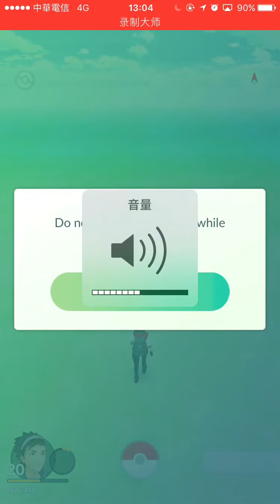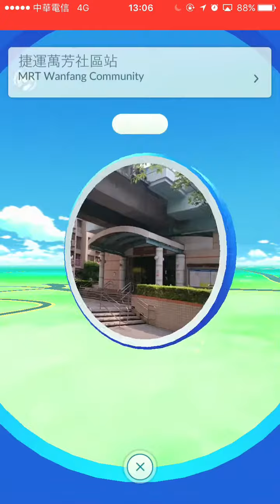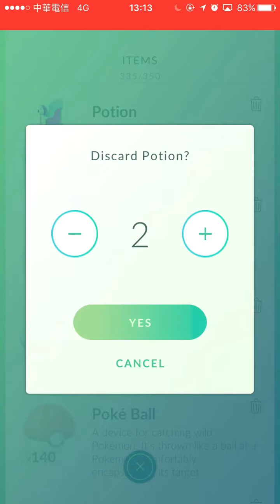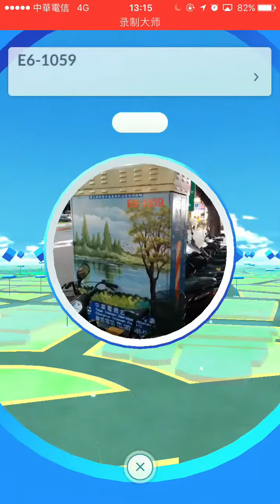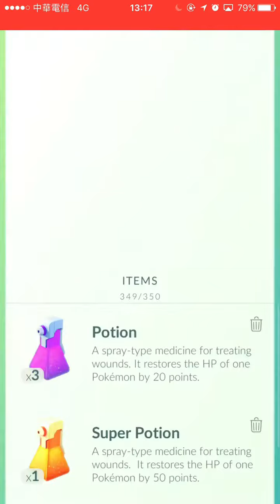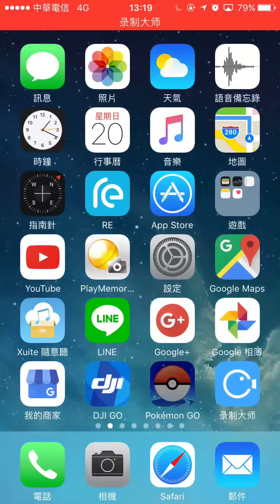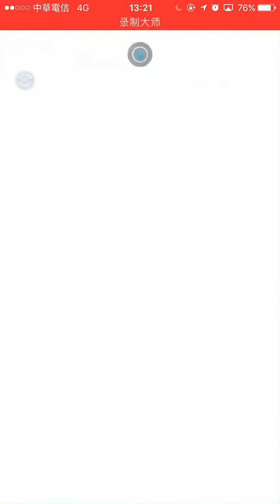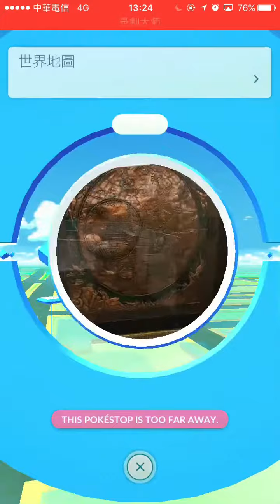台北捷運 文湖線 動物園站 - 中山國中站 路程 Pokémon GO 寶可夢 抓寶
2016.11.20 TRTC 台北捷運 文湖線 動物園站 - 中山國中站 路程 Pokémon GO 寶可夢 抓寶